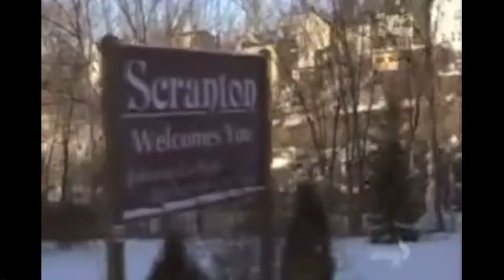My reaction to Gwen1785/Amanda Carter leaving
AMANDA LEFT